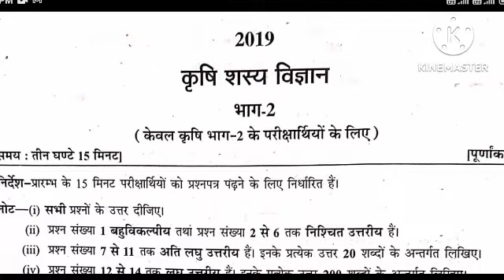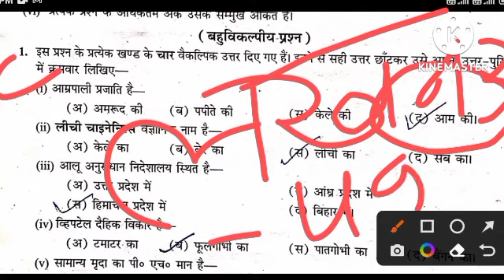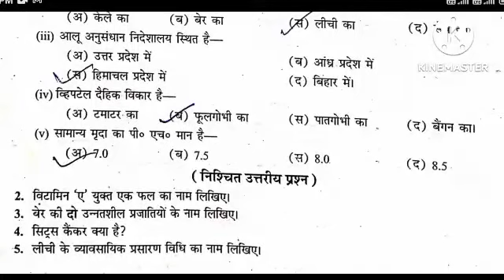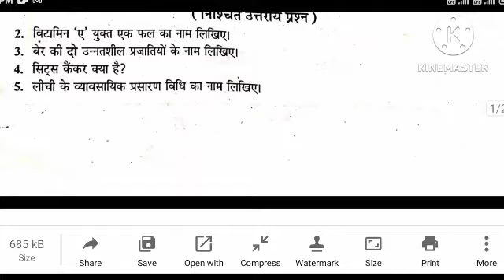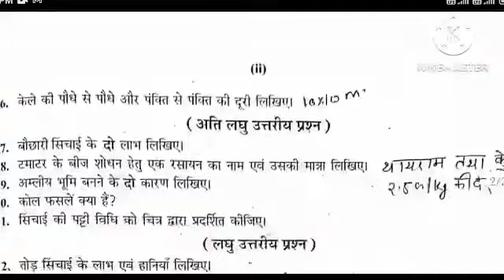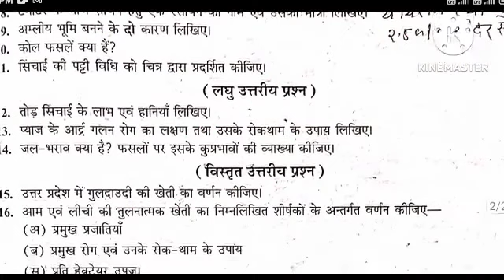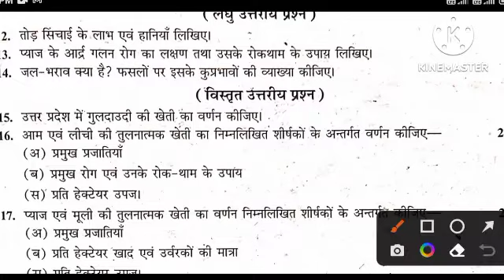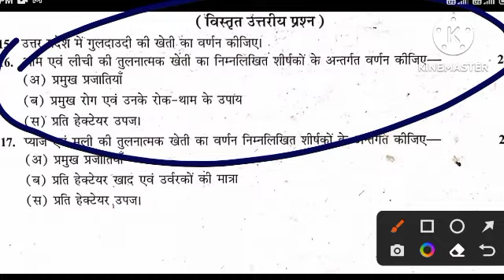Agronomy class 12th question paper,12th agriculture important questions 2023 💥💥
Agriculture class 12 model paper, agronomy class 12th question paper,agriculture class 12th question

12th agriculture बच्चों के लिए। 🙏🙏🙏

11th Agriculture बच्चों के लिए 🙏🙏

1.कृषि गणित तथा प्रारंभिक सन्खिकि 2022 पेपर